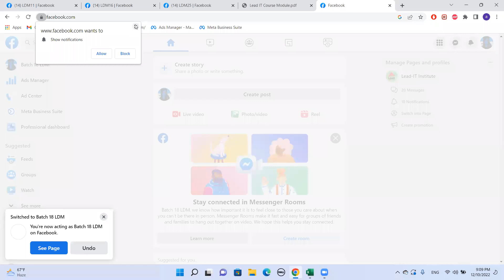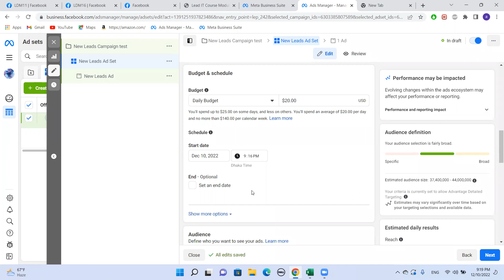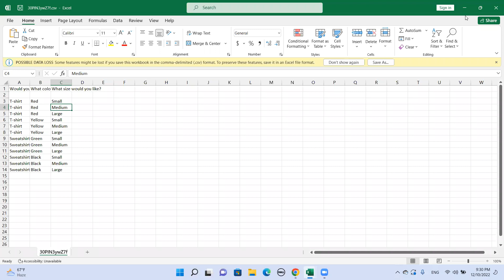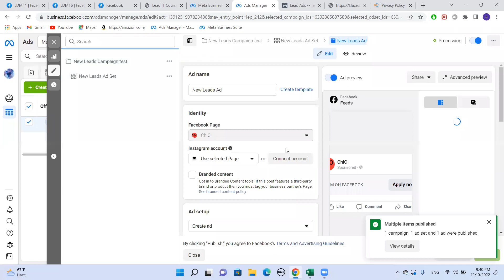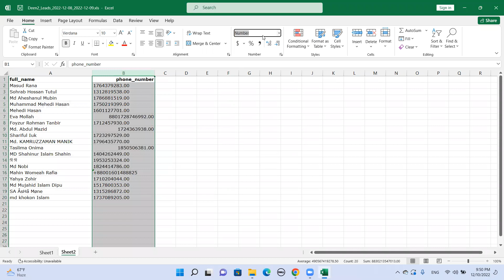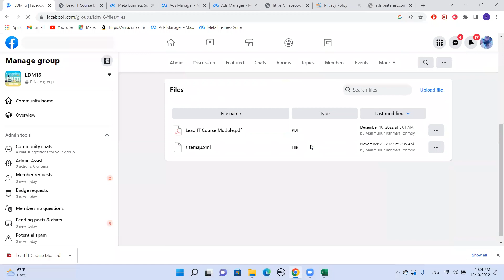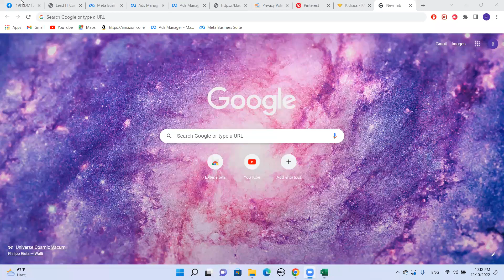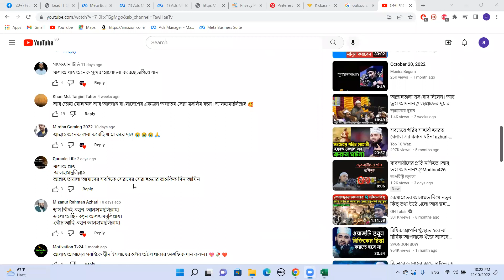Facebook lead campaign ads create and problem solve class 34